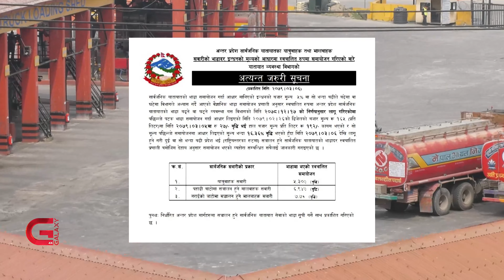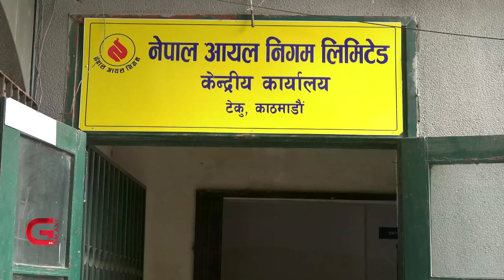पेट्रोलियम मूल्य बढेको बढ्यै, सरकारसँग छैनन् राहत योजना | Galaxy News Report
नेपाल आयल निगमले गए रातिदेखि लागू हुने गरी पेट्रोलियम पदार्थको मूल्य बढायो । पेट्रोलियम पदार्थमा पनि डिजेलको मूल्य साढे १६ प्रतिशत बढ्यो । डिजेल यस्तो वस्तु हो जसको मूल्य वृद्धिले हरेक नेपालीको जीविका प्रभावित हुन्छ । ट्याक्टर चलाएर खेती गर्ने किसानदेखि दैनिक ज्यालादारी गरेर जीविका चलाउने श्रमिक  डिजेलसँग जोडिएका छन् । डिजेलको मूल्यवृद्धिका कारण लागतदेखि ढुवानी भाडा बढ्दा त्यसको सिधा असर जीविकामा परिरहेको छ। एक महिनामै तीन पटक डिजेलको भाउ बढाइएपनि सरकारले महँगी रोकथामका लागि कुनै कदम चालेको छैन ।